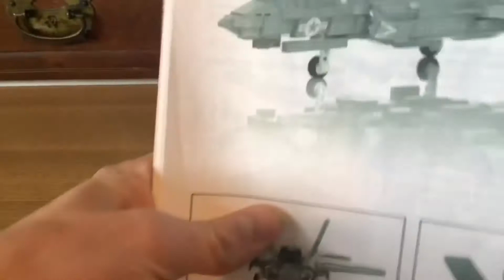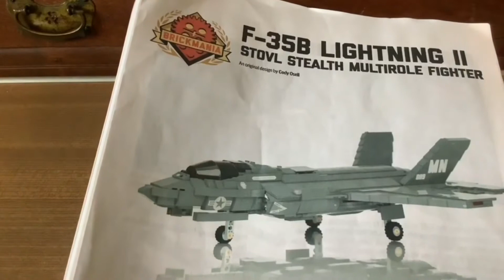BrickMania F-35B Lightning II review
Building and review the BrickMania F-35B lightning II
00:00 Intro
01:05 History
02:36 Speed Build
03:29 Overview
15:35 Outro